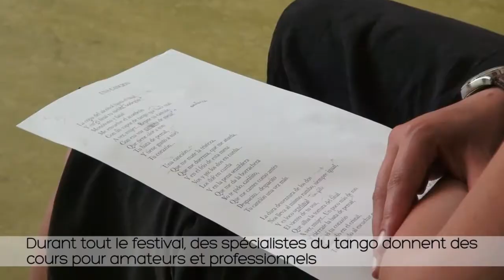Tarbes en Tango : Cours, stages et master class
Durant tout le festival, des spécialistes de la musique et de la danse tango donnent des cours pour les amateurs et professionnels.